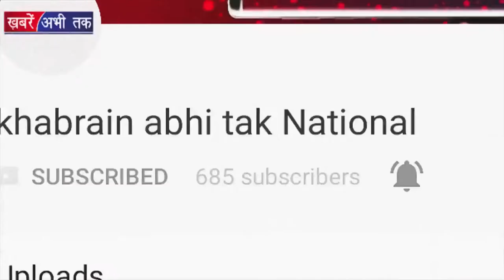Inverter को इस दिशा में रखने से होगा ये खास लाभ | Khabrain Abhi Tak Live